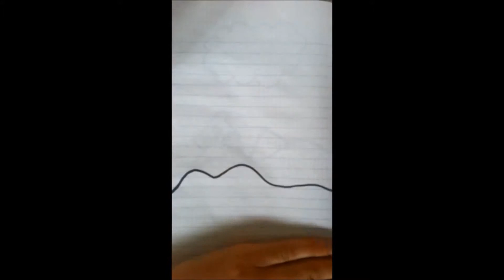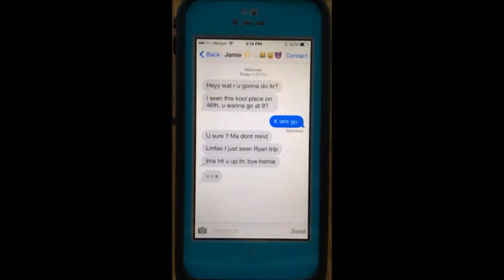St. John's Prep NEWCA Conference Presentation